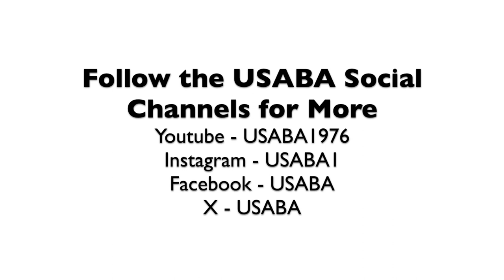USA Goalball - Favorite App, TV Series & Pro Sports Team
Members of the USA Goalball Men's National Team talk about their favorite apps, TV series and pro sports teams.